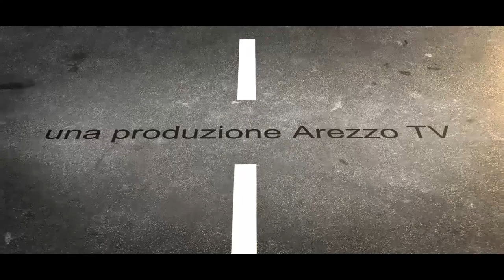CarTube puntata n.15 - Massimo Gianni in viaggio con Francesco Graziani